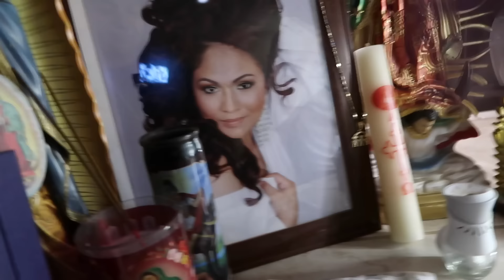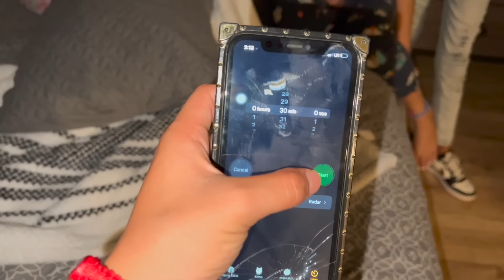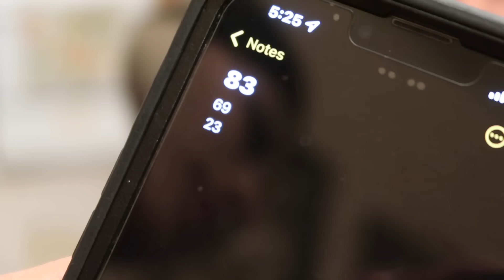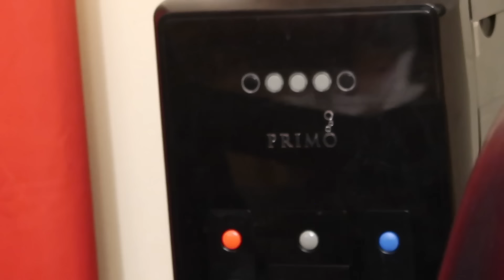SLEEPOVER WITH THE PRIMOS *HELLA FUNNY